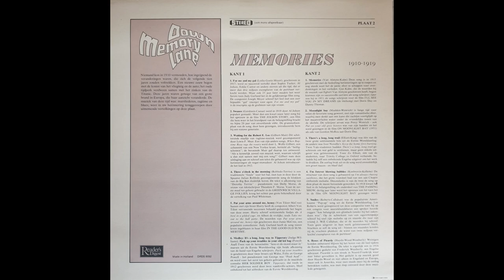Von Tilzer, McCree - Put Your Arms Around Me, Honey